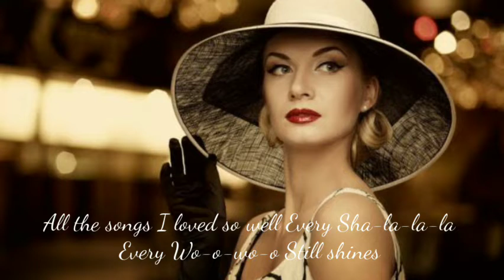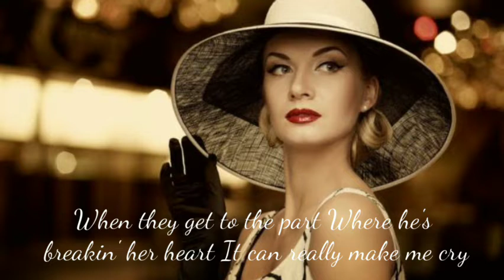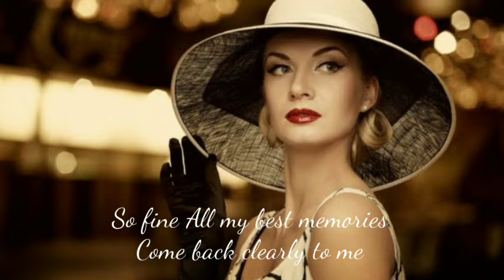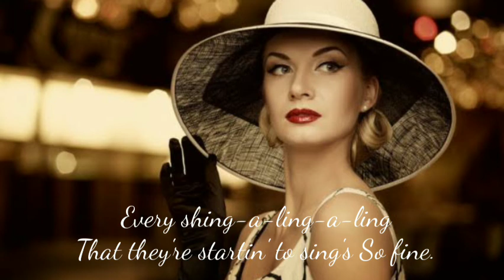Carpenters (Lyrics) Best of Music